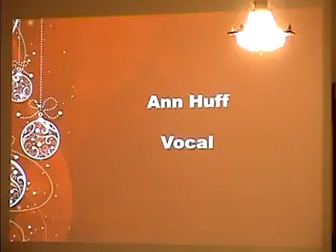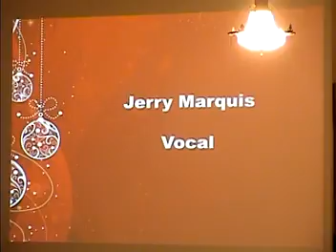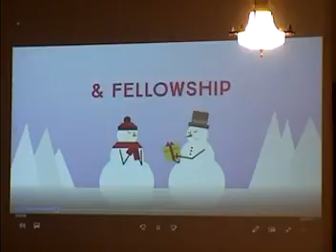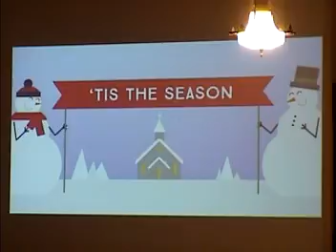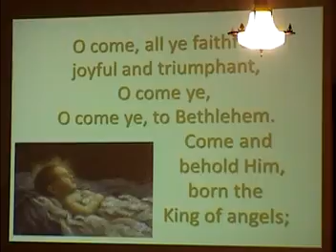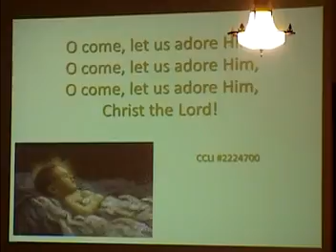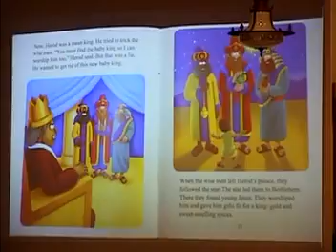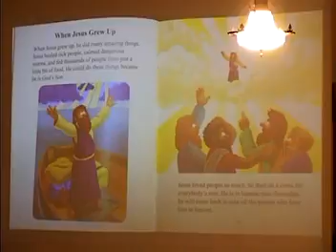Christmas Eve Service 5 p m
2019 Christmas Eve Service - 5 p.m.